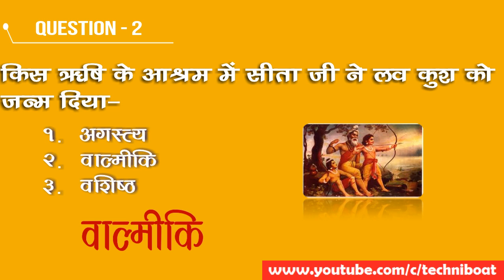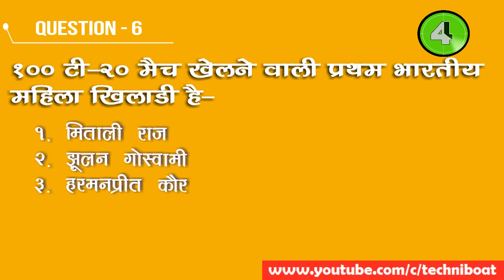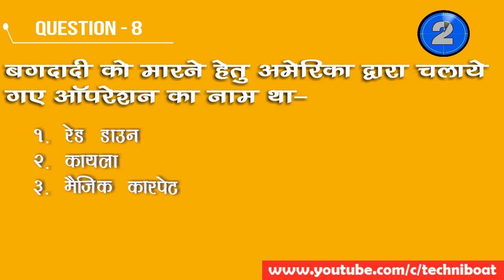कितने जीनियस है आप | Interesting and Competitve GK In Hindi |GK QUIZ and QNS| P-1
General Knowledge, Competitive  General Knowledge in Hindi, Compititve GK Quiz in Hindi, Interesting Facts in Hindi, Competitive GK 2019 Class in Hindi | GK for All Exams
Topics Covered
India’s largest chat ghaat
देश का सबसे बड़ा स्थायी छठ पूजा घाट कहा है-
Name of operation to kill ISIS chief bagdadi
बगदादी को मारने हेतु अमेरिका द्वारा चलाये गए ऑपरेशन का नाम था-
२०१९ में शांति का नोबेल पुरस्कार मिला है-
First indian woman to play 100 t-20
१०० टी-२० मैच खेलने वाली प्रथम भारतीय महिला खिलाडी है-
Who is vehicle of god indra
देवराज इंद्र के वाहन कौन है-
Which chemical gives fruit fragrance
किस रसायन में फल की सुगंध आती है-
In which ashram sita gave birth to lav and kush
किस ऋषि के आश्रम में सीता जी ने लव कुश को जन्म दिया-
Sanskrit village of india
भारत का संस्कृत ग्राम किसे कहा जाता है-
Indian restraunt where robot serves food
भारत के किस रेस्तरां में रोबोट खाना सर्व करते हैं –
How much weight of our blood
हमारे शरीर के कुल वजन में रक्त का भार कितना होता है-
name of barkless dog
बार्कलेस (जो भौंक नहीं सकता) कुत्ते की प्रजाति का नाम है-